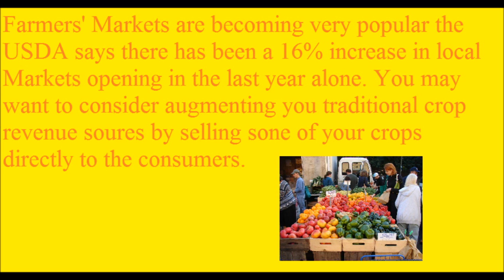Time Saving Hints Crop and Livestock Tips 3/31/2014